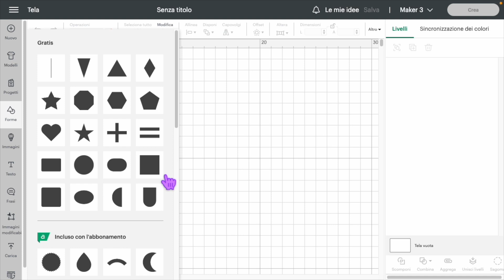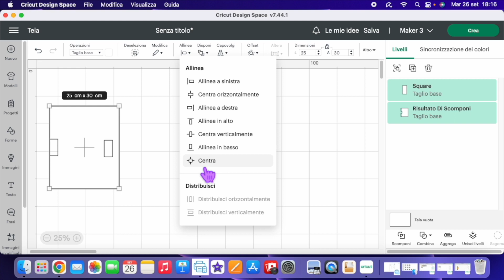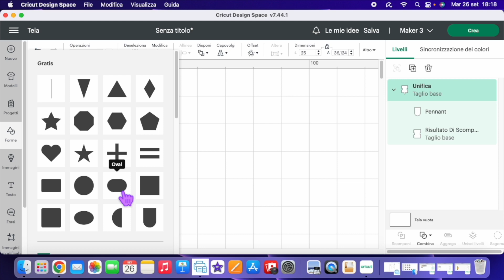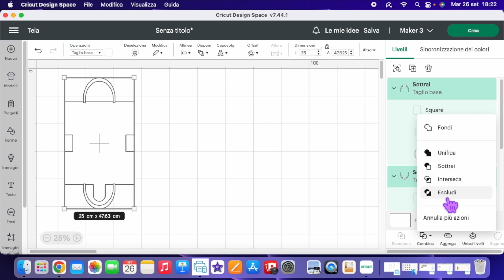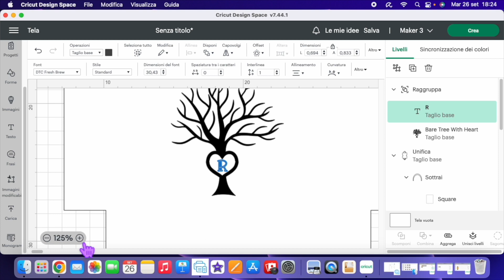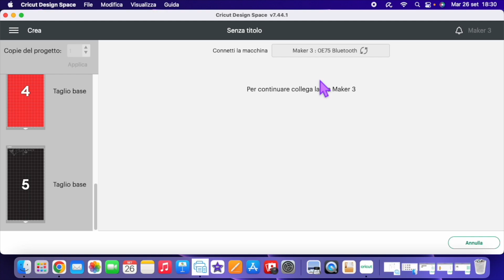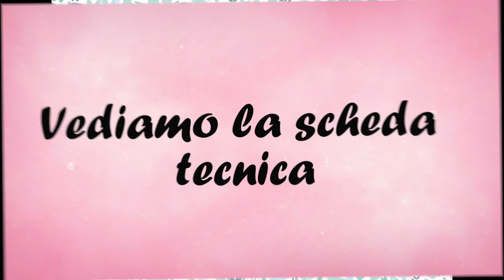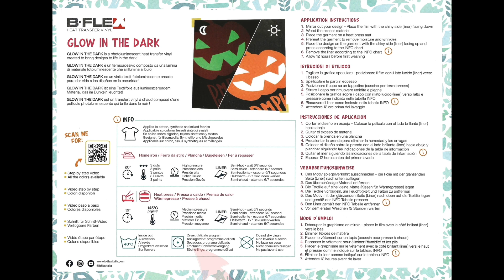CESTINO PORTA CARAMELLE HALLOWEEN, PROGETTO REALIZZATO CON CRICUT DESIGN SPACE E B-FLEX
Utilizza il codice
💕ANNAFORTESSY💕sul sito per avere uno sconto sui prodotti ( il codice non è cumulabile con altre promozioni e non si applica sui prodotti Cricut).

QUESTI E ALTRI TERMOVINIlI
Le potete acquistare sul sito

Vide che potresti aver perso:
li trivi sul mio canale nella Playlist B-FLEX ITALIA

👨‍👨‍👧‍👦Link del gruppo Facebook 💕CanvasScanNCut💕